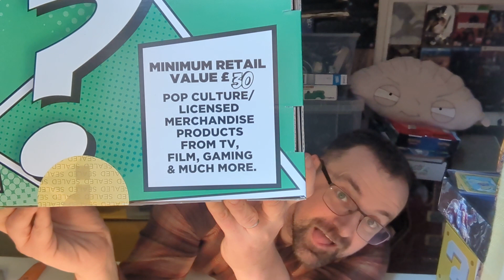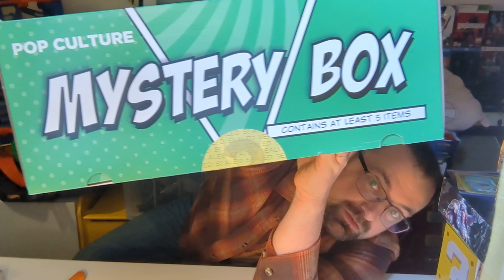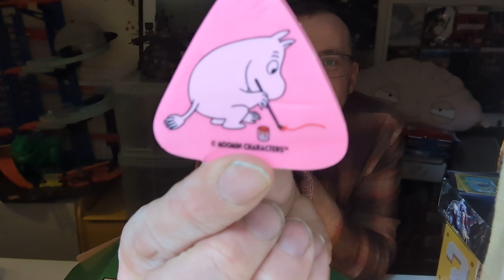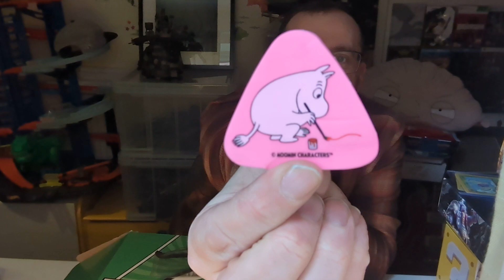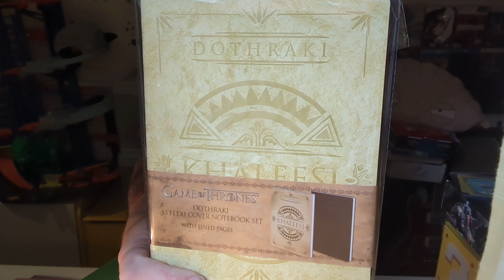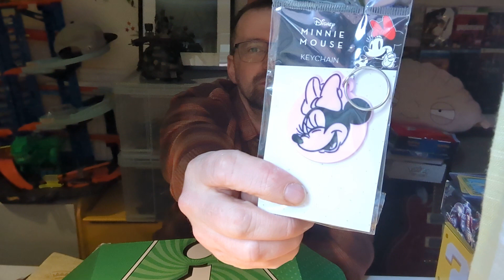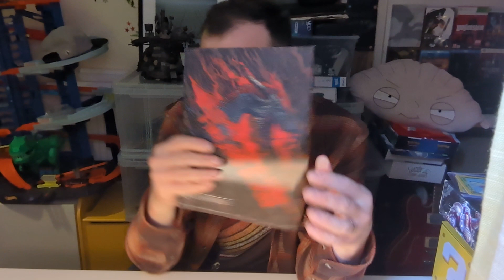MYSTERY BOX OPENING!!!! AMAZING FINDS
opening a mystery box filled with amazing things including some very rare stuff maybe?